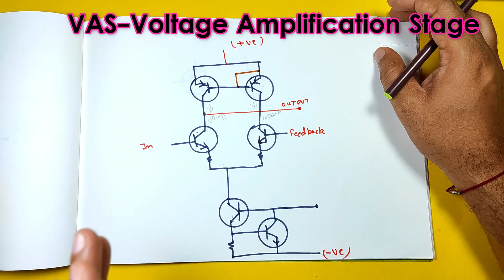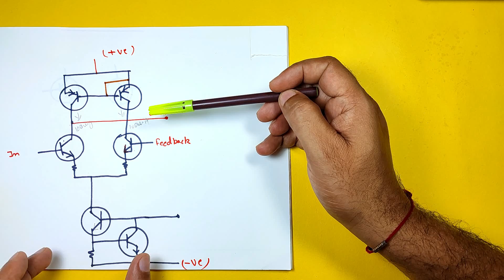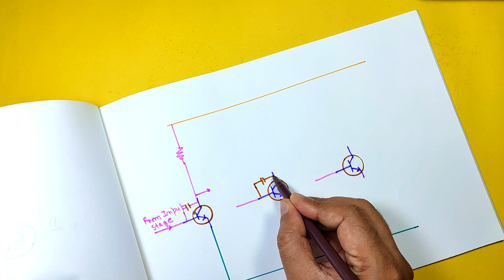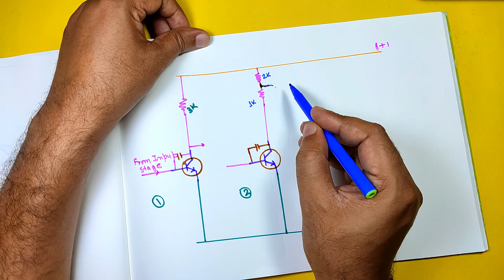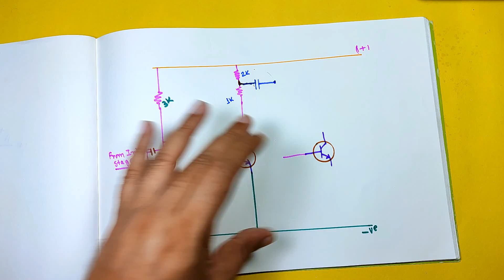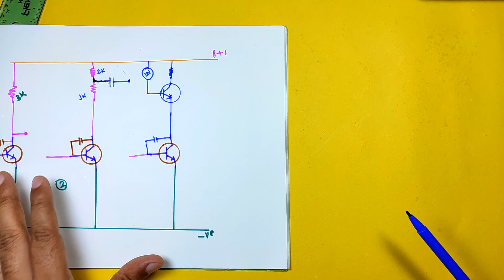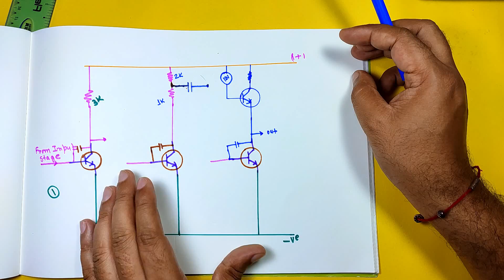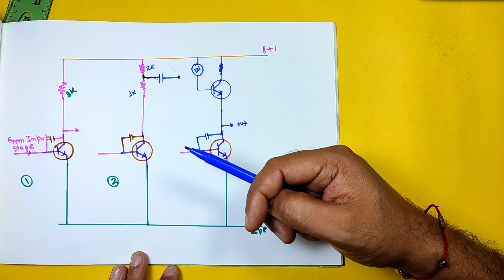DesigningAudioPowerAmplifier, Part 3 Voltage Amplification Stage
Hello friends, In this series of videos , I will explain the basic of Audio amplifier and its designing. Since the videos are very technical in nature therefore, I request all the watch it carefully without skipping any part. I will try to finish this series in 10 parts if possible.

Hi-FiAudioPowerAmplifier
What is audio amplifier:
An audio power amplifier (or power amp) is an electronic amplifier that amplifies low-power electronic audio signals such as the signal from radio receiver or electric guitar pickup to a level that is high enough for driving loudspeakers or headphones.While the input signal to an audio power amplifier, such as the signal from an electric guitar, may measure only a few hundred microwatts, its output may be a few watts for small consumer electronics devices, such as clock radios, tens or hundreds of watts for a home stereo system, several thousand watts for a nightclub's sound system or tens of thousands of watts for a large rock concert sound reinforcement system.Audio power amplifiers based on transistors became practical with the wide availability of inexpensive transistors in the late 1960s. Since the 1970s, most modern audio amplifiers are based on solid-state transistors, especially the bipolar junction transistor (BJT) and the metal–oxide–semiconductor field-effect transistor (MOSFET). Transistor-based amplifiers are lighter in weight, more reliable and require less maintenance than tube amplifiers. Important applications include public address systems, theatrical and concert sound reinforcement systems, and domestic systems such as a stereo or home-theatre system. Instrument amplifiers including guitar amplifiers and electric keyboard amplifiers also use audio power amplifiers. In some cases, the power amplifier for an instrument amplifier is integrated into a single amplifier "head" which contains a preamplifier, tone controls, and electronic effects. These components may be mounted in a wooden speaker cabinet to create a "combo amplifier".